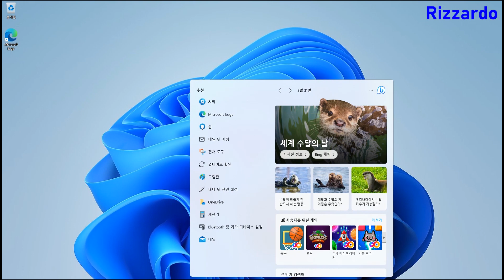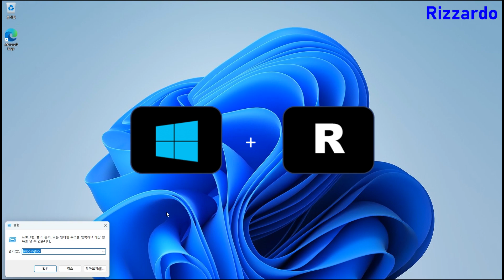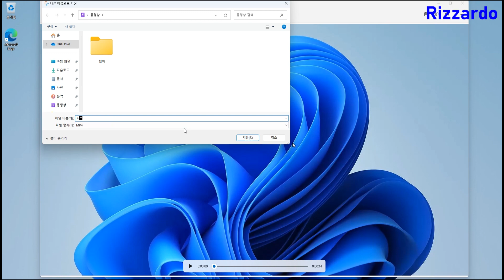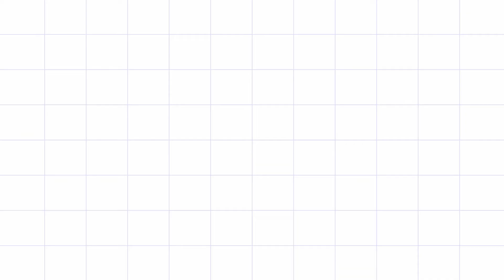Windows 11 자체 프로그램으로 화면 캡처 및 녹화하기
Windows 11에서 화면을 캡처하거나 게임이나 교육용으로 화면을 녹화하는 방법의 영상입니다.
화면 녹화 기능은 Windows 10에 없으며 Windows 11 부터 적용되었습니다.